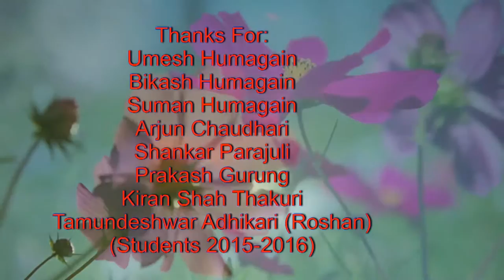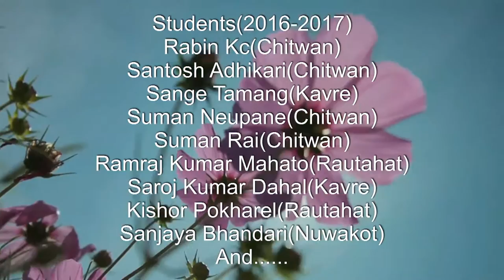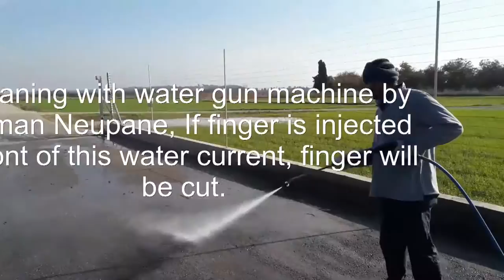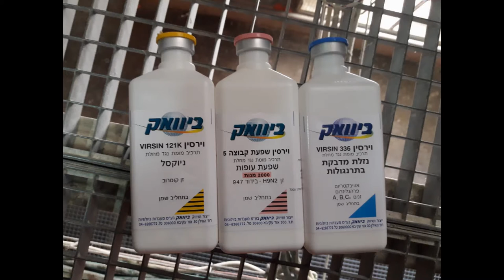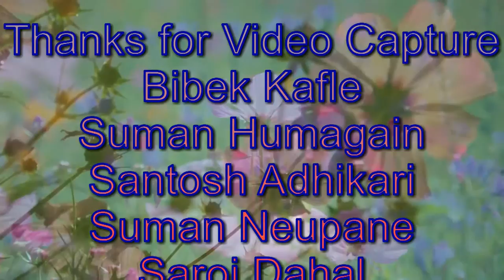New Chicken Farm Israel